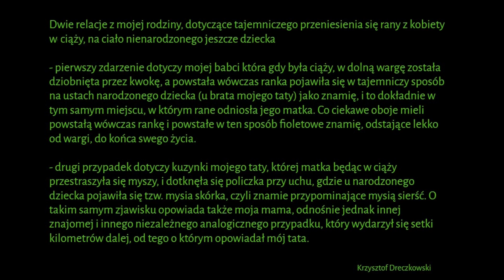Paranormalne znamiona, przenoszone z matki na dziecko - pierwsze badania